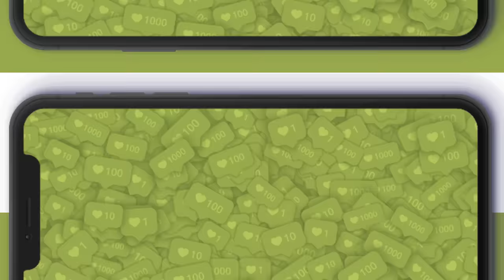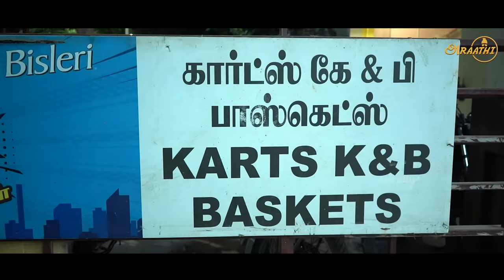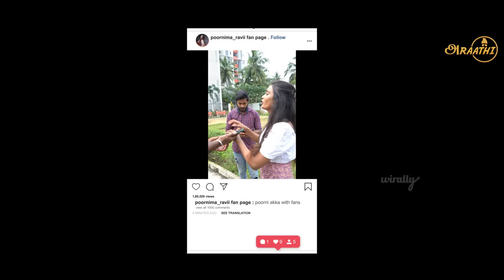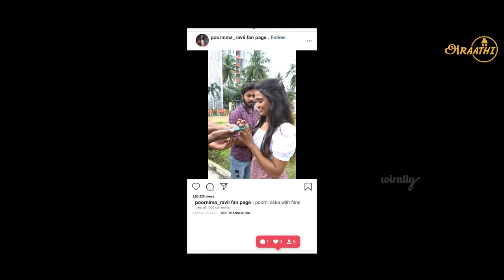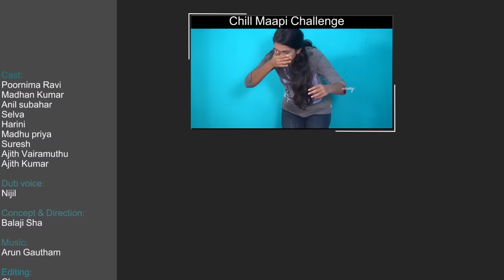Selfie Kadhal | Episode -2 | The Second Impression | Poornima Ravi | Araathi | Tamada Media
This is the second sequential video  of the series 'Selfie Kadhal' which is about an Instagram freak and a stranger guy. Follow the series to watch the love play between them due to an accidental selfie.

Cast:
Poornima Ravi
Madhan Kumar
Anil subahar
Selva
Harini
Madhu priya
Suresh
Ajith Vairamuthu
Ajith Kumar

Dub voice:
Nijil

Concept & Direction:
Balaji Sha

Cinematography:
Hari Prasath V

Editing:
Charan

Publicity Design:
Vimal Selvaraj